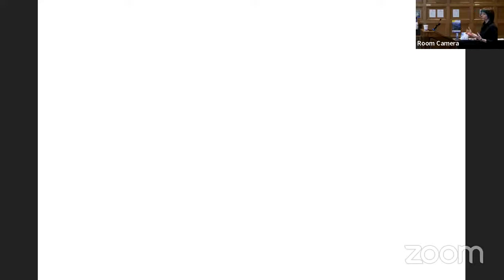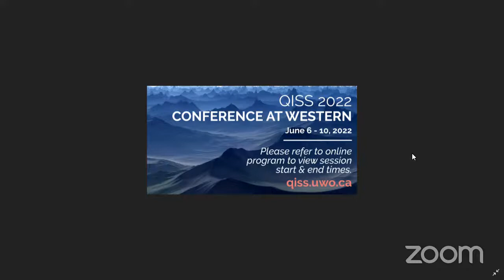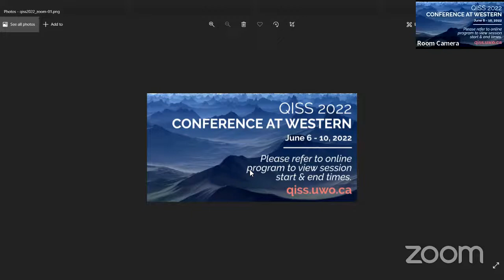How does the structure of spacetime impact quantum physics? Discussion III - QISS 2022 Conference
How does the structure of spacetime impact quantum physics? Discussion session III - QISS 2022 Conference
Conductor: Francesca Vidotto
- Day 3 | Discussion session III
About QISS

The Quantum Information Structure of Spacetime is an interdisciplinary research initiative among several universities and research institutes all over the world, supported by the John Templeton Foundation through the grants coordinated from The Samy Maroun Center for Space, Time and the Quantum